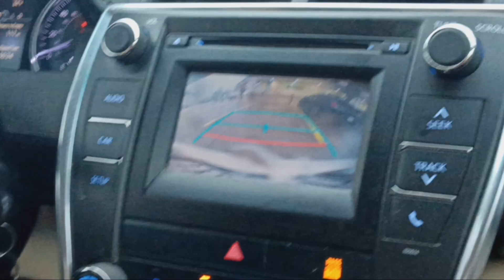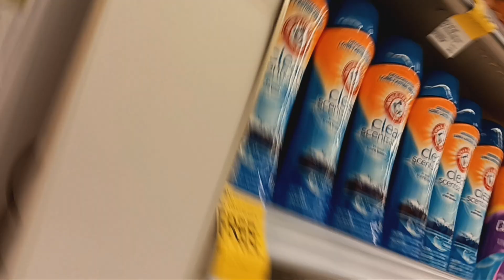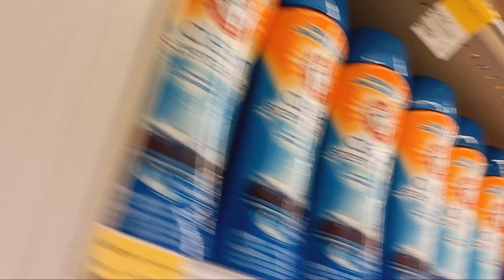vid of the day